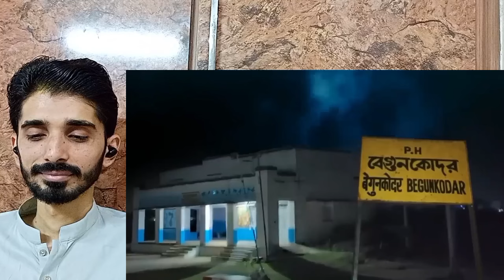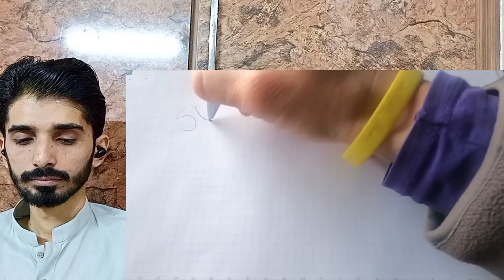7 Haunted Railways Stations in India Reaction Pakistan | Pakistani Reaction Indian Railways Station